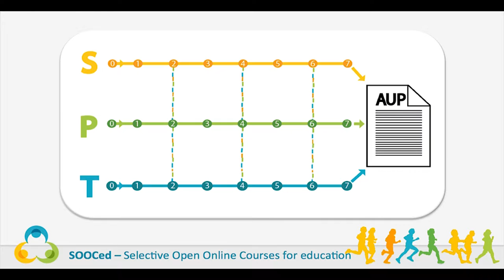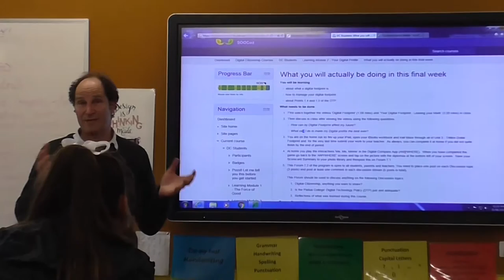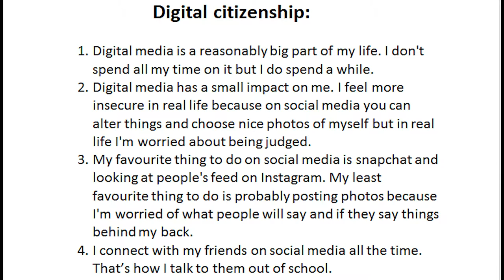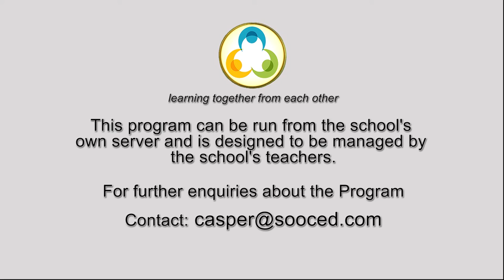Introduction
This video provides a brief overview of the unique 3-tired DigCit eLearning program that fosters informed discussions via forums between advanced Primary and Middle School students, their parents and teachers.